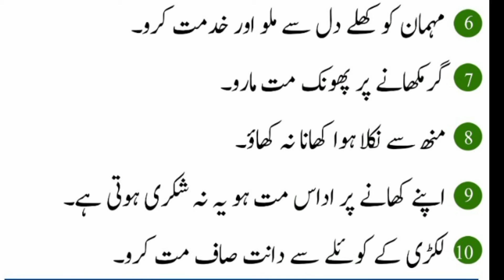Aj ke Achi Baatein | Hoor Islamic Tv | Achi Baat